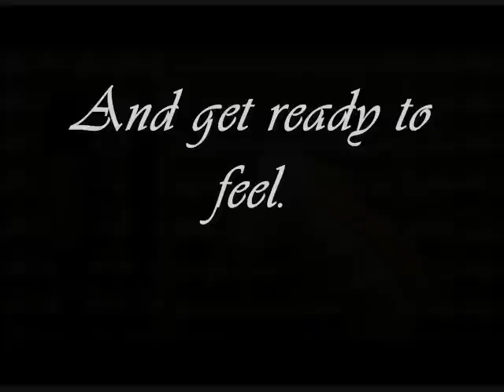Don't Stop Believing - SUPER BROOTAL SOCK PUPPETS!!!